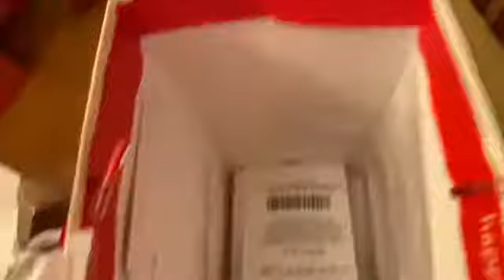Valentine’s Day vlog | 2020